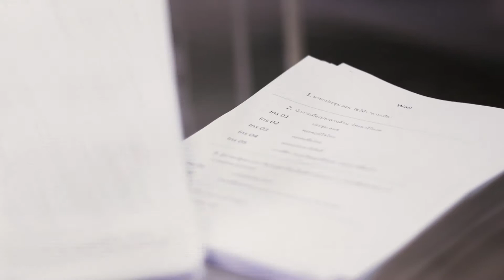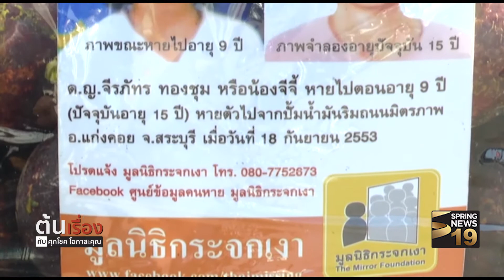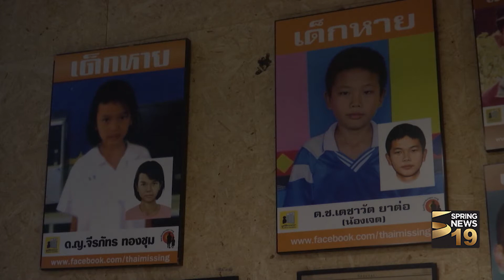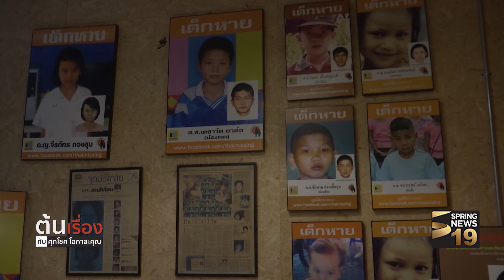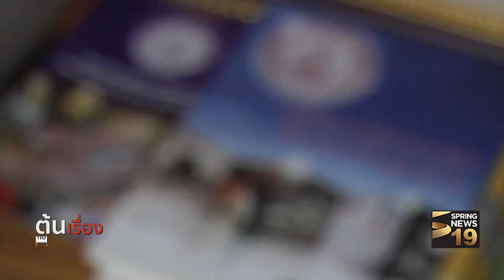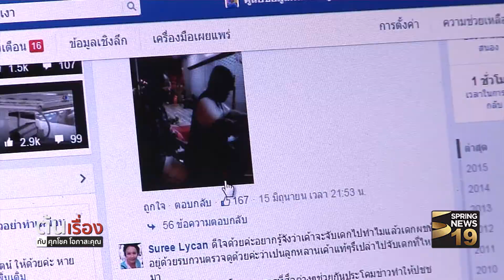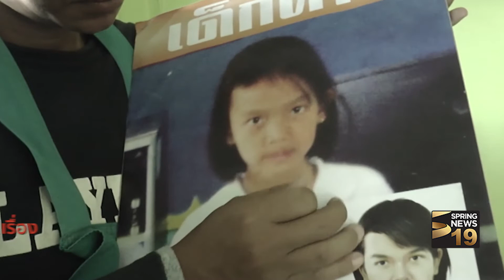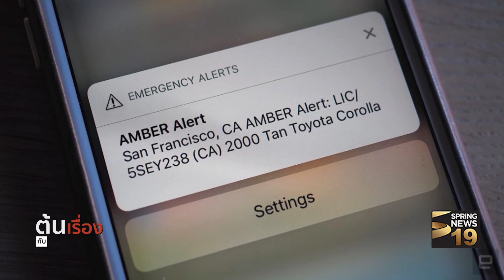จีจี้ 7 ปีที่ลูกหาย แม่รอได้ตราบสิ้นลม 1/3 | 14 ส.ค. 60 | ต้นเรื่อง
รายการ ต้นเรื่อง กับศุภโชค โอภาสะคุณ วันจันทร์ที่ 14 สิงหาคม 2560 เวลา 18.20 น. ดำเนินรายการโดย คุณศุภโชค โอภาสะคุณ พาไปติดตามปัญหาเด็กหายในสังคมไทย  เป็นเวลาผ่านมานานกว่า 7 ปีแล้วที่วันแม่มีเพียงแม่แต่ไม่มีลูกสาวอยู่ด้วยกัน น้องจีจี้เด็กหญิงยอดกตัญญู ที่ช่วยแม่ขายพวงมาลัยในปั๊มน้ำมันแห่งหนึ่งตั้งแต่อายุ 9 ขวบ ในจังหวัดสระบุรี เมื่อเปิดดูสถิติเด็กหายของมูลนิธิกระจกเงา พบว่ามีเด็กหายอย่างต่อเนื่อง (ชมคลิป)